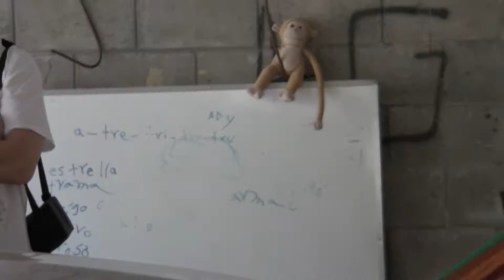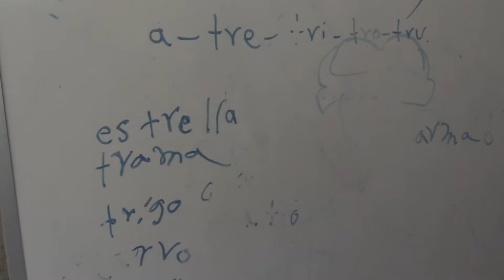El Salvador 2012 P2